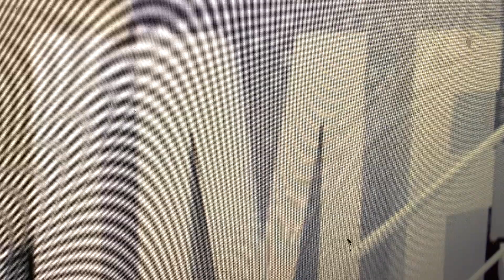Nom Nplog Thov Kev PabCuam, Txais Nyiaj Ntawm Kooshaum IMF 22may24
PLEASE HELP TO CLICK THE THUMB & THE BELL FOR TO SURVIVE YT.